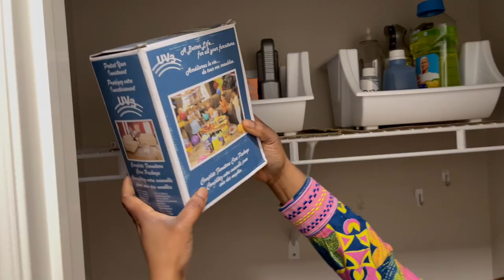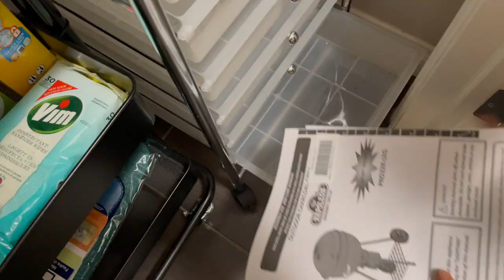GRAND MENAGE DE LA MAISON : placard à balai :partie 3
Bonjour, je continue mon grand ménage de la maison partie 3 je nettoie le placard à balai, le mudroom et le garde-manger. Organisation et rangement, rangement placard, ménage du printemps, faire le grand tri